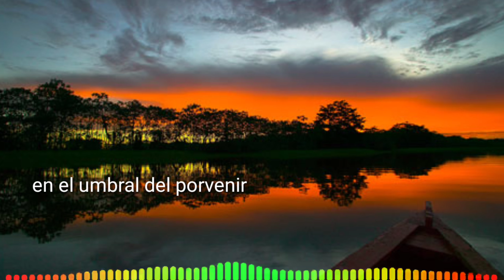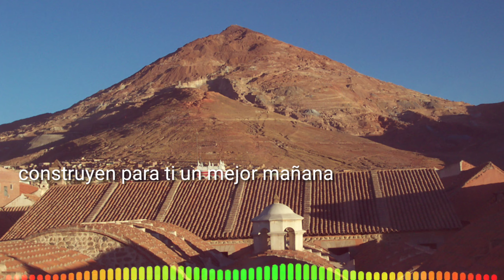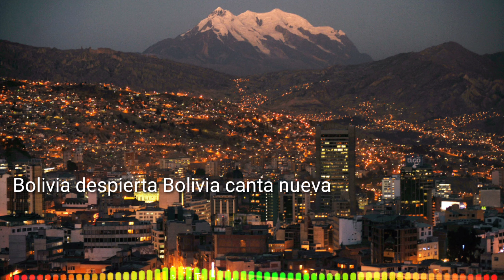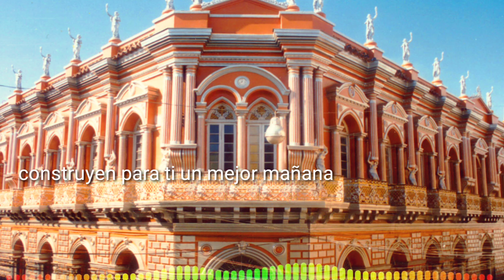Rodrigo Rojas - Bolivia - letra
Imágenes - Internet